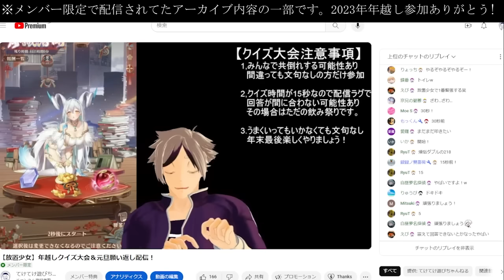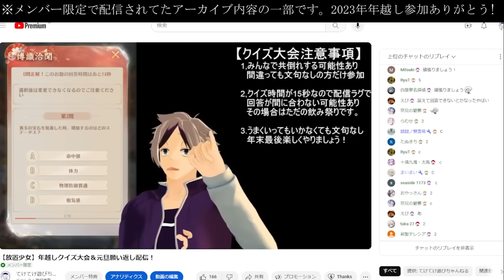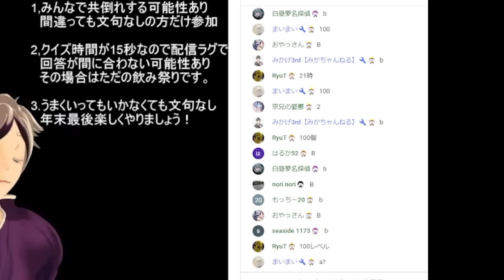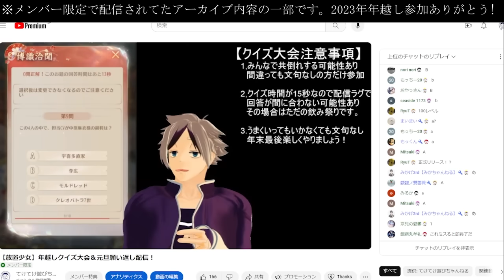【放置少女】過去最大報酬を獲得した裏側をお伝えしますwww※こちらはメンバー限定生配信の切り抜き動画です。